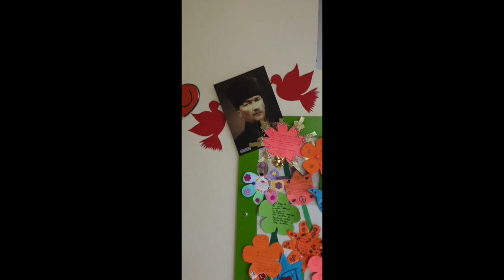ALKEV Anaokulunda 23 Nisan Çocuk Şenliği ve "Paylaşmak Güzeldir" Projesi